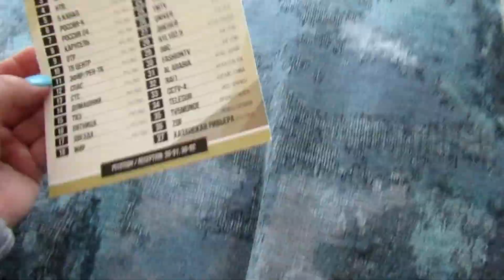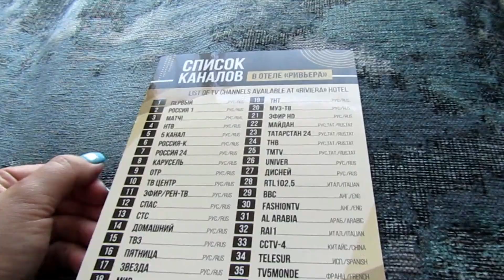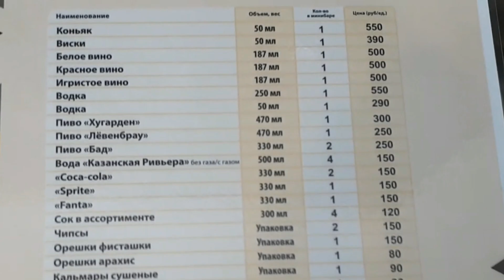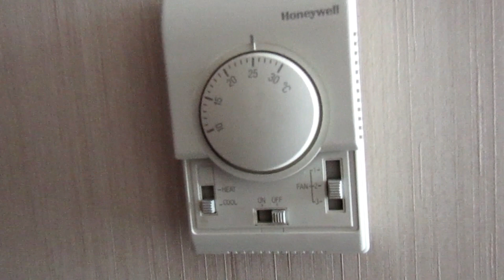Отель "Ривьера". Румтур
Продолжаем знакомить вас с нашей семьей, нашими интересами и бытом.